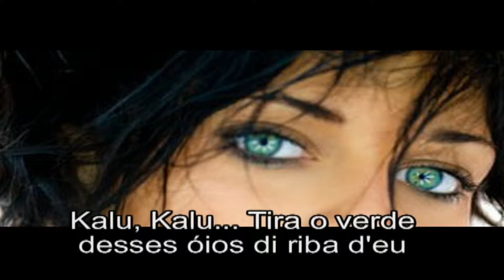Kalu Asa branca Humberto Teixeira Luiz Gonzaga Ronaldinho do cavaquinho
Kalu e Asa Branca... duas músicas onde o verde...
dos olhos é citado. Na primeira, de Humberto Teixeira onde a linda Kalu finda o namoro, o clima, pelo menos aparentemente, é relativamente leve, descontraído de alguém que se queixa da ex-namorada, denotando talvez, apenas a linguagem poética do compositor para fazer uma linda música. Já na segunda, na Asa branca de Luiz Gonzaga, a linda melodia, diz o tempo todo, em suas linhas e entrelinhas do sofrimento de um povo com a perda de seus rebanhos, seus recursos, seus sonhos.
 Quem já percorreu o nordeste, pode testemunhar cenas de extrema tristeza.
 À margem de estradas, cenas de desolação e morte são assustadoras. Não ponho aqui as imagens que tenho mas você mesmo pode procurar na internet onde muitos pusemos imagens da terrível seca do nordeste, esquecido e/ou explorado politicamente por governantes desumanos.
Carlos Alberto da Cunha Barros.